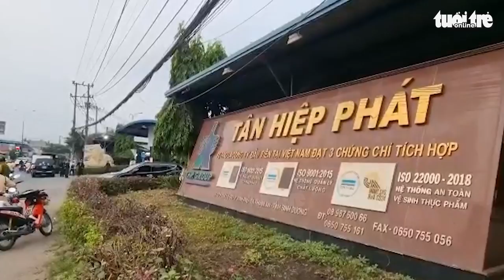NÓNG: Bắt chủ tịch Tập đoàn Tân Hiệp Phát - Trần Quí Thanh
Ông Trần Quí Thanh - chủ tịch Công ty TNHH thương mại dịch vụ Tân Hiệp Phát - bị cơ quan điều tra Bộ Công an khởi tố, bắt tạm giam để điều tra về tội lừa đảo chiếm đoạt tài sản.